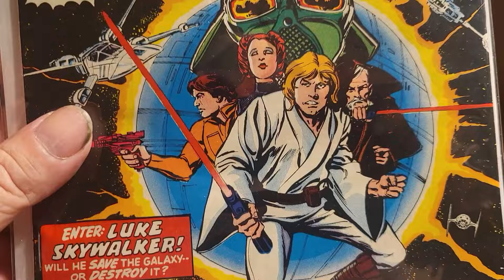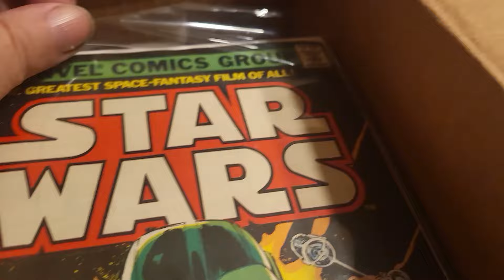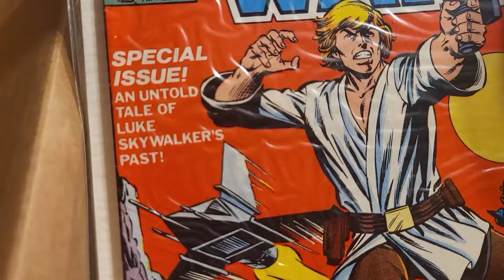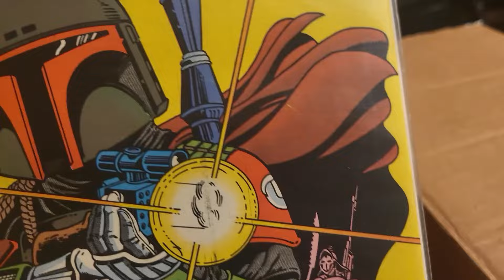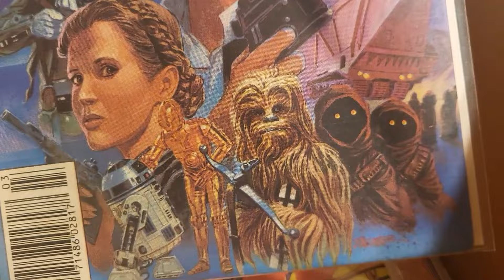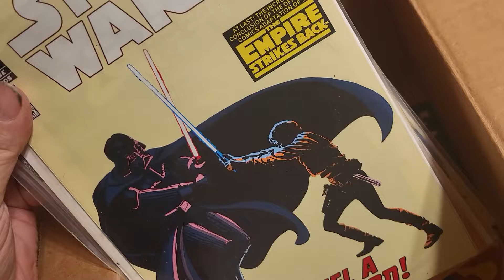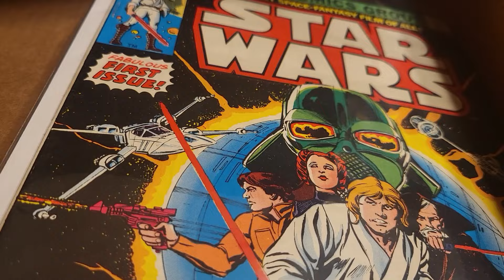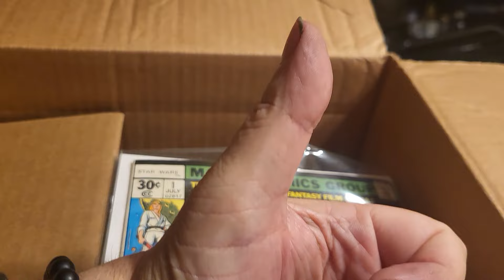STAR WARS THE MARVEL COMIC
From 1977 to 1986 Marvel Comics ran Star Wars comics monthly from years. Here is a look at my collection